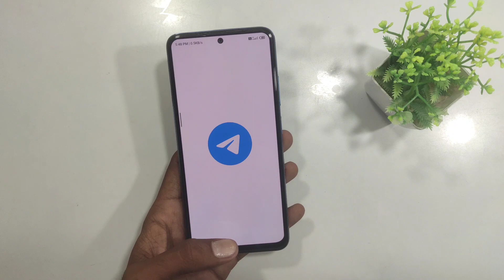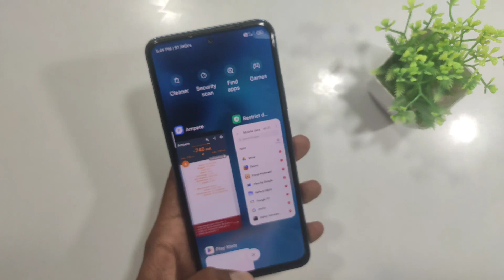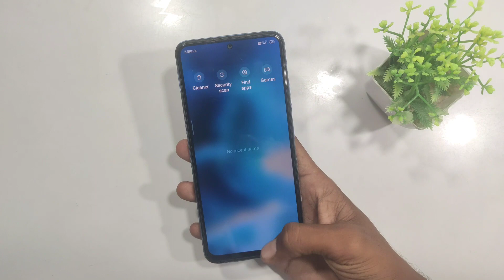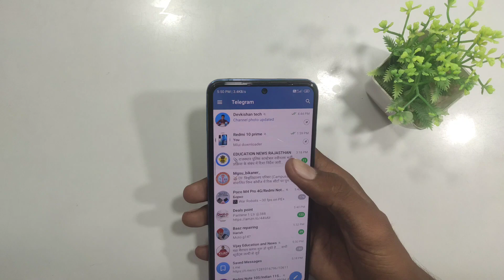Redmi 10 prime miui 14 update mat karna 2+ issue Increased 🤬 अपडेट करने से पहले जरूर देखें